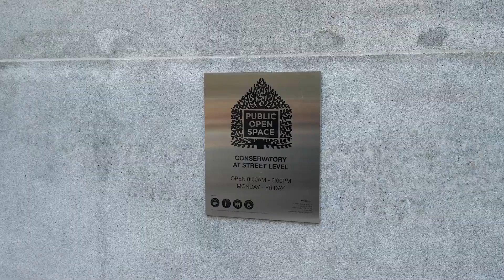Hearts in SF 2024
Relive the magic of Hearts in SF 2024!